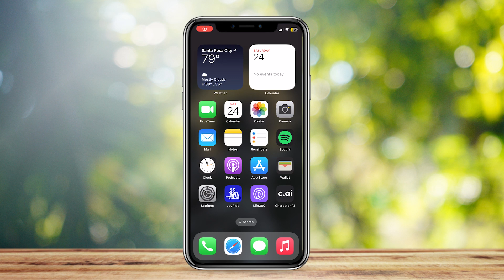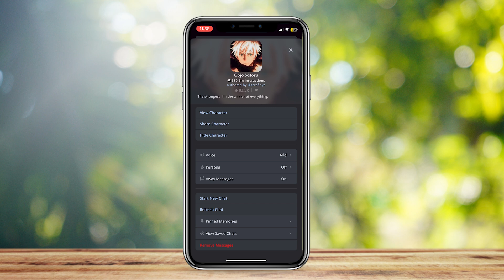How to Delete C.Ai Bots (character Ai, new method)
In this how to tutorial video we show you How to Delete C.Ai Bots (character Ai, new method)